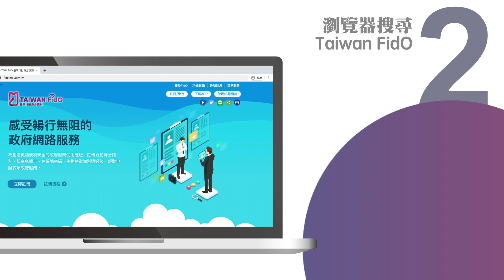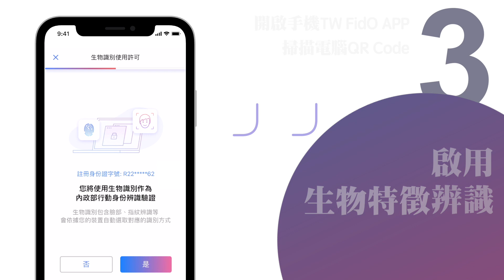台灣行動身分識別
[內政部;資訊中心;2020/3/23;其他;1/1;台灣行動身分識別]